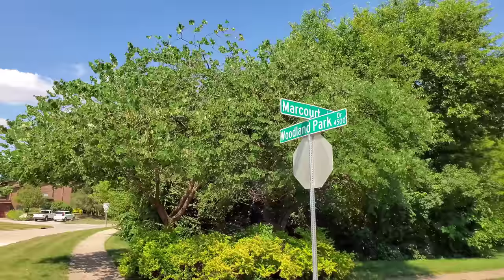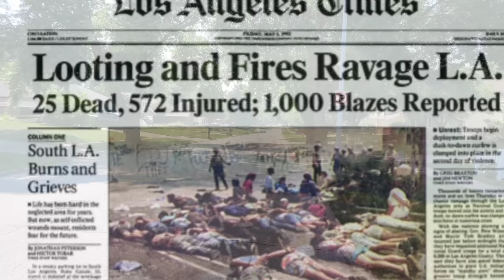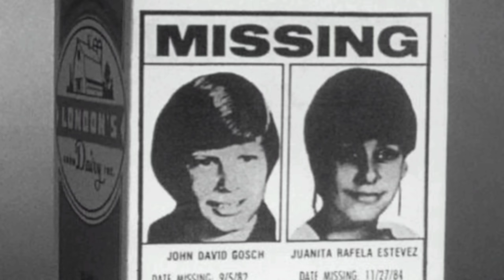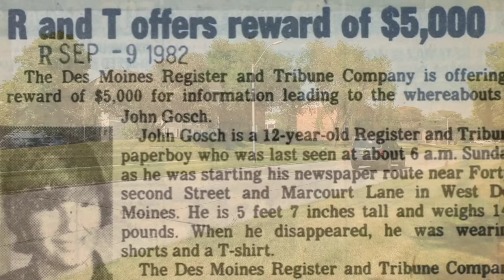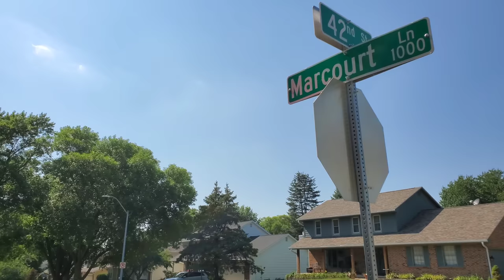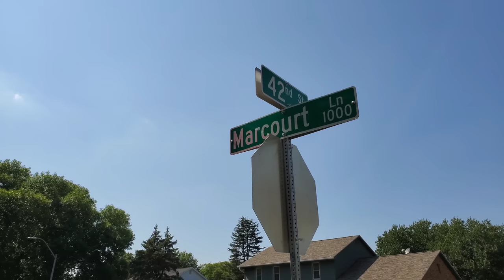He Was One Of The First Milk Carton Kids